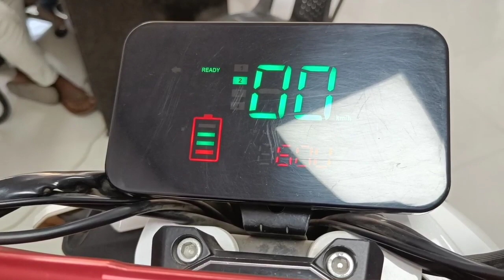ADMS new electronic scooty best view 2023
ADMS new electronics scooty showroom Jamshedpur near dimna chowk#